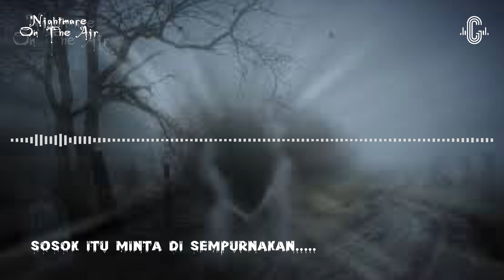NIGHTMARE ON THE AIR || DI IKUTI ARWAH PENASARAN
Video penelusuran ke tempat-tempat yang angker dan menyeramkan